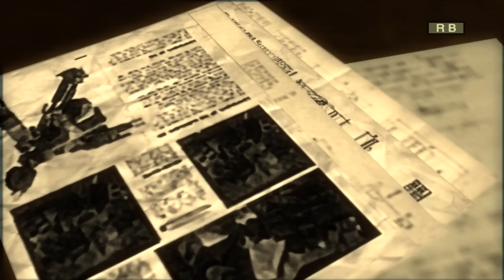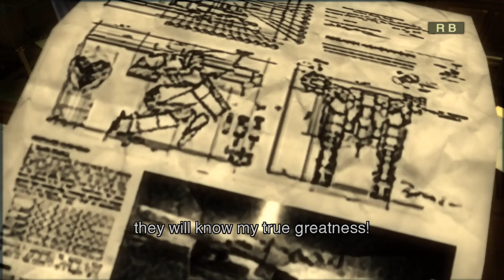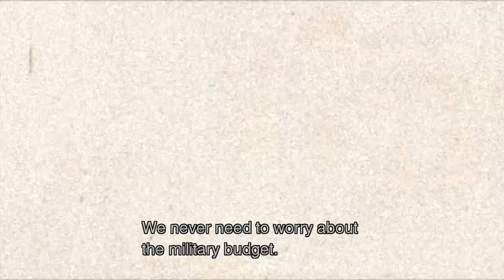Metal Gear Solid 3 HD Walkthrough | European Extreme | Foxhound - Part 5 "The Fear" | CenterStrain01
Walkthrough for Metal Gear Solid 3 Snake Eater played on the Xbox 360 European Extreme Foxhound Rank Guide

In these videos I will be showing you how to beat the game on the hardest setting while achieving the highest rank. This Gameplay Walkthrough includes cutscenes

 Codename Rank:Foxhound
 Difficulty:European Extreme
 Requirements:

 Special Item: No Use
 Alert Mode: 0 times
 Damage: -10 life bars
 Kills: 0 humans
 Saves: -25 saves
 Continues: 0 continues
 LF Med: 0 uses
 Play Time: -5:00 hours